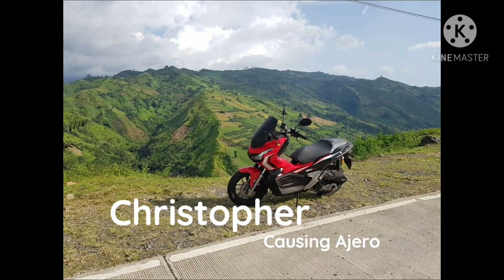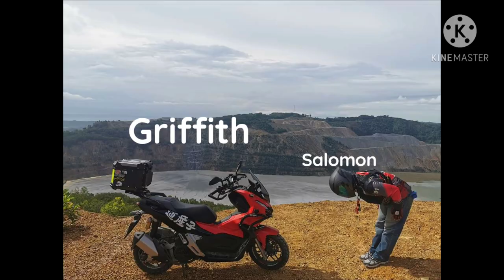Honda ADV 150 Best Photo Showcase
ADV 150 Best Photo Shot
Honda ADV 150 Ayuda
Honda ADV150